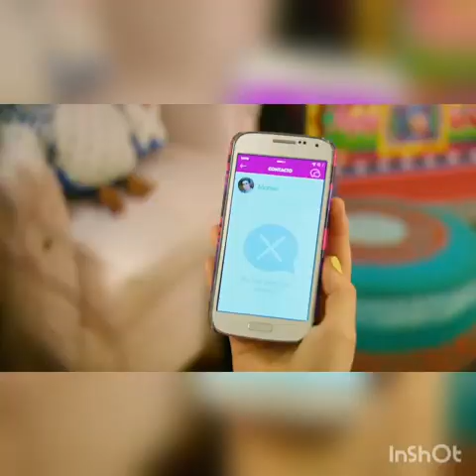Soy Luna 2 | Mejores Escenas | Capítulo 1 (Parte 1)